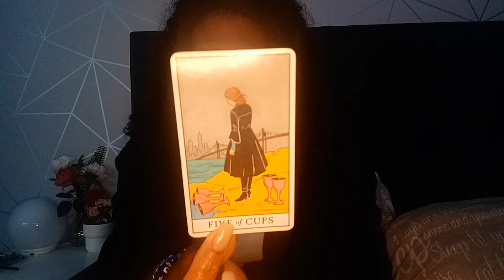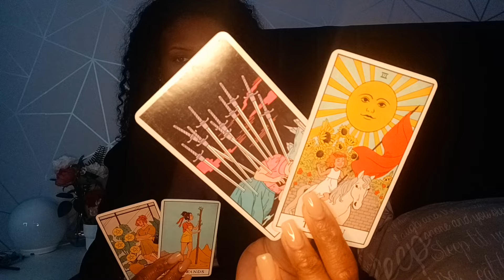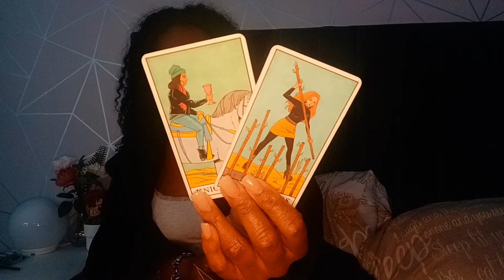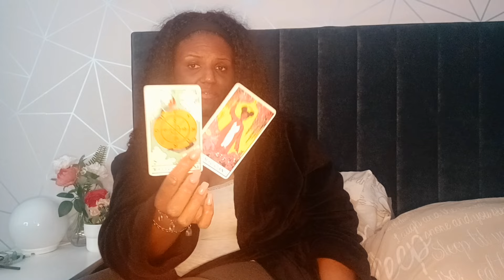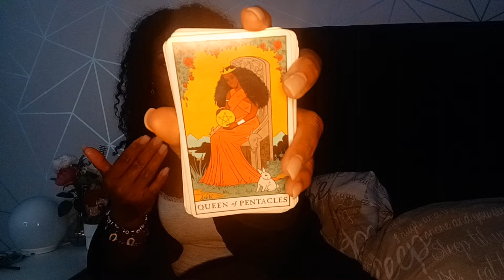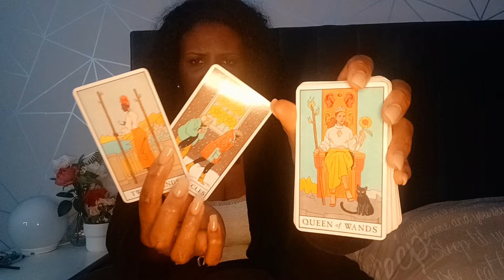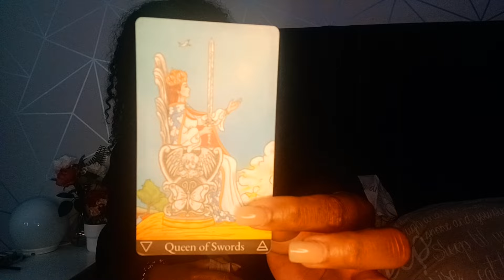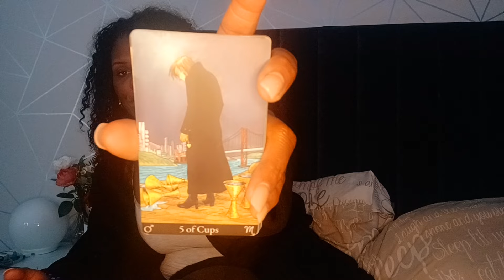Aquarius ♒️ Who's coming in? they're just...not..ready 💔 The expensive shoes 👞 ♥️